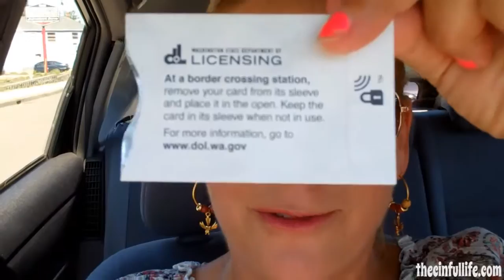Seattle Light Show! (8.4.12)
Spending Cinful Saturday getting new drivers licenses, going to Dick's, and ending the day with a special treat at the Seattle waterfront!!!